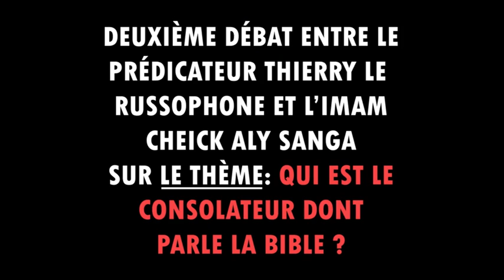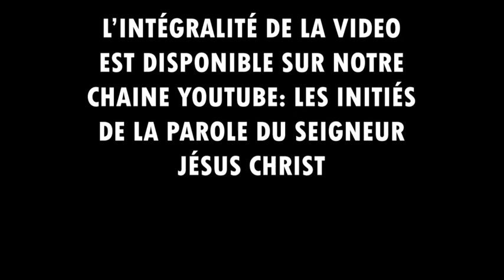LE PRÉDICATEUR FRÈRE THIERRY LE RUSSOPHONE DÉMYSTIFIE LES ÉCRITURES DANS UN DÉBAT AU CAMEROUN !💪🏾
POUR SUIVRE L'INTÉGRALITÉ DU DÉBAT VEUILLEZ CLIQUER SUR LE LIEN CI-DESSOUS